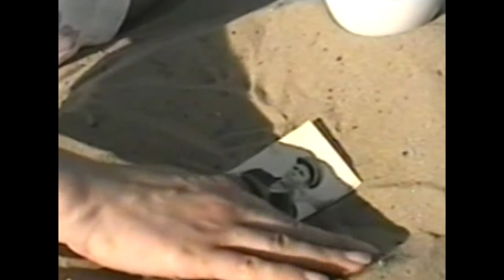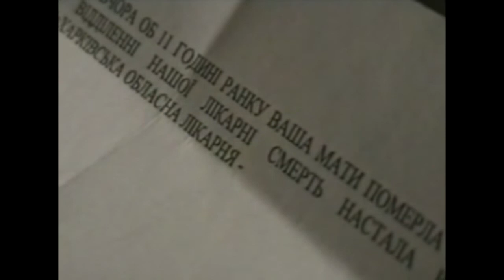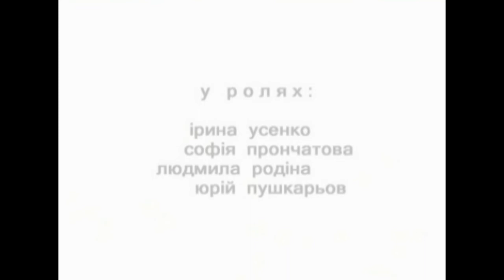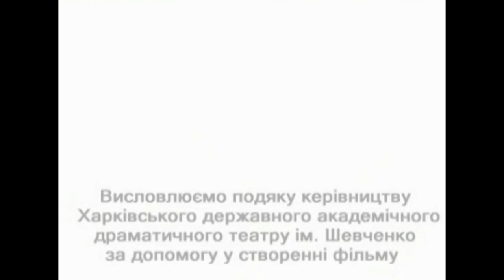Рь(точка перетину). Фільм Павла Кравців. 2008 [перевидання - 2020]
Дебютний авторський короткометражний фільм Павла Кравців.
У ролях: Ірина Усенко, Софія Прончатова, Людмила Родіна, Юрій Пушкарьов, Степан Пасічник (голос), Дмитро Петров (голос), Марія Голубнича (голос).

Молода героїня в пориві самотності шукає союзника в будь-кому і навіть в будь-чому. Вона вигадує неймовірну і разом з тим зворушливу історію, головними дійовими особами якої виступають вона сама, її коханий і їхня дитина. Переконуючи себе в тому, що так воно і є, героїня фільму все більше вкорінюється в своїй безнадійній самоті.
Зовнішній світ для неї припиняє своє існування. Світ власної душі виявляється для неї тим єдиним "Домом", в якому вона знаходить себе як особистість.